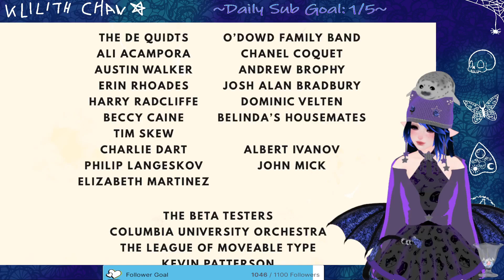Dr. Langeskov, The Tiger, and The Terribly Cursed Emerald: A Whirlwind Heist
Come join the fun on twitch! I play with chat and its great fun!